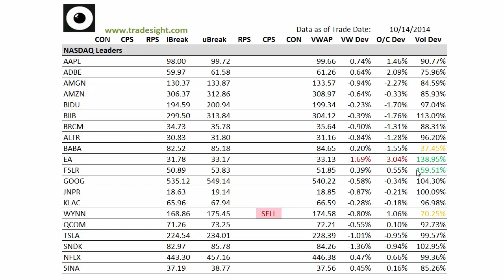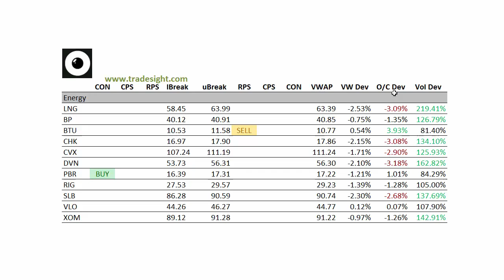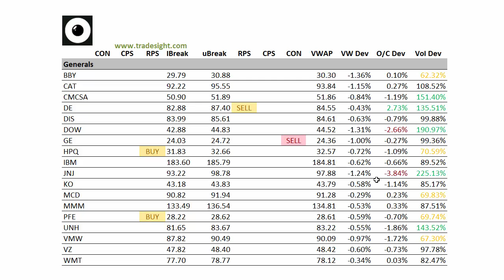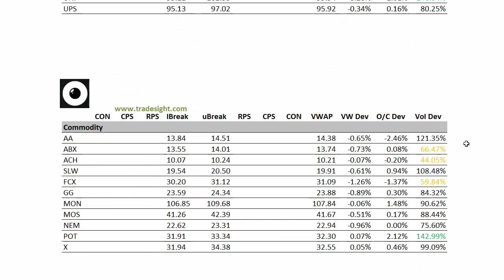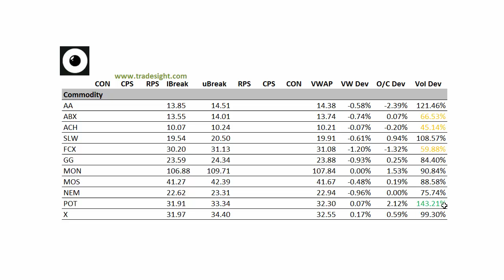Stock Trading: Market Leaders for 10-15-2014